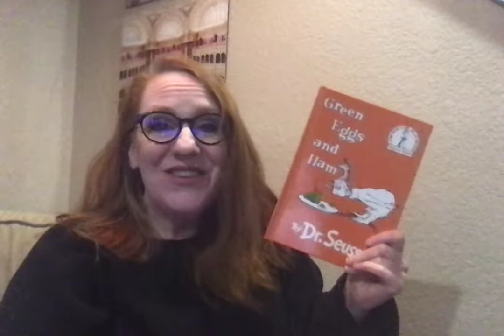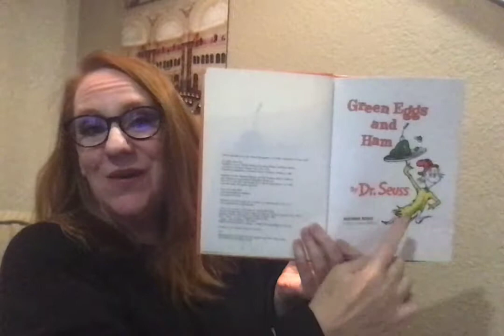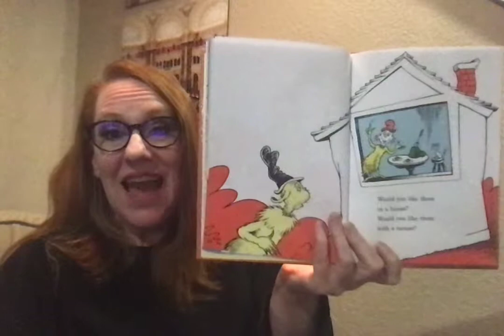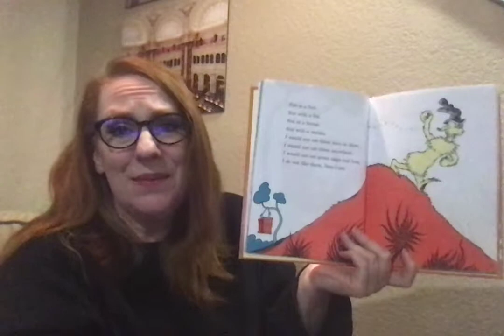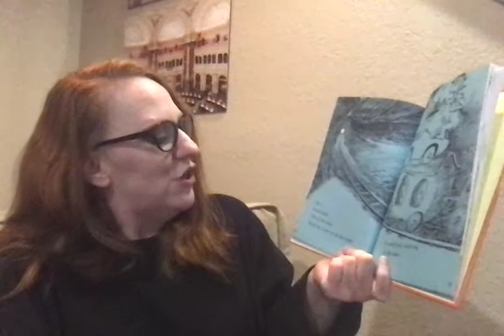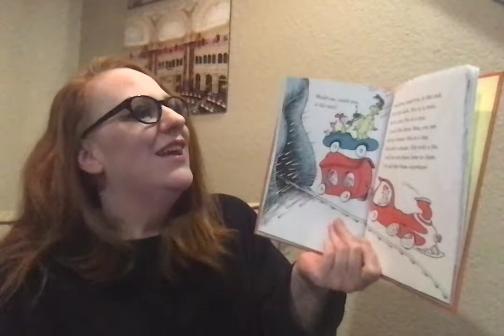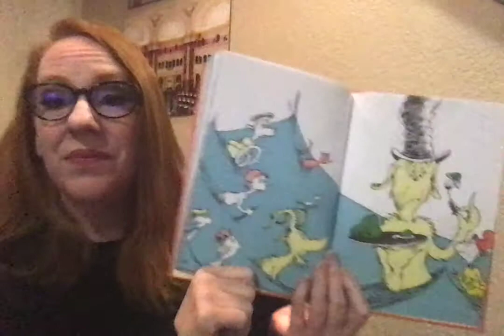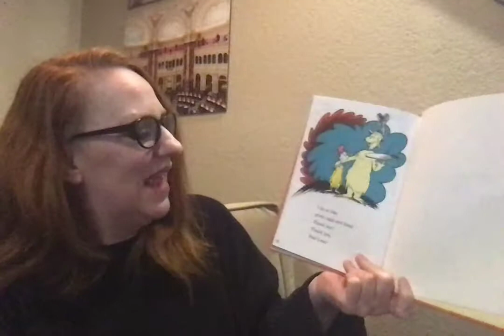Green Eggs and Ham by Dr Suess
“Do you like green eggs and ham?” asks Sam-I-am in this Beginner Book by Dr. Seuss. In a house or with a mouse? In a boat or with a goat? On a train or in a tree? Sam keeps asking persistently. With unmistakable characters and signature rhymes, Dr. Seuss’s beloved favorite has cemented its place as a children’s classic. In this most famous of cumulative tales, the list of places to enjoy green eggs and ham, and friends to enjoy them with, gets longer and longer. Follow Sam-I-am as he insists that this unusual treat is indeed a delectable snack to be savored everywhere and in every way.